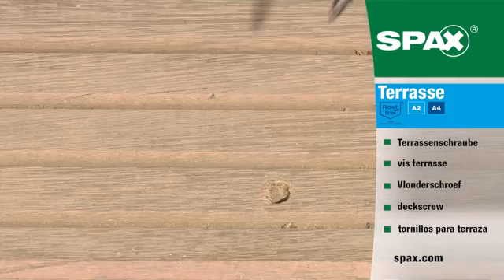Redresseur de lames Spax sur Bricozor.com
Kaiman de Spax est l'outil indispensable à la pose de votre terrasse bois. A découvrir sur Bricozor.com, n°1 du Bricolage en ligne.